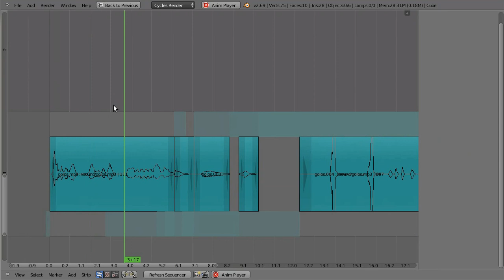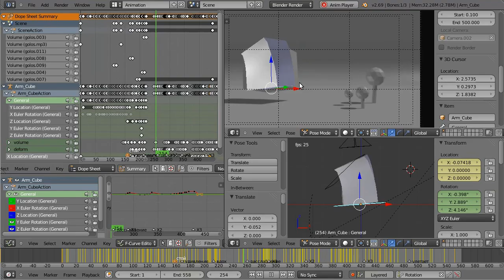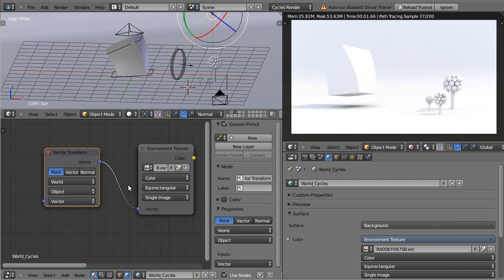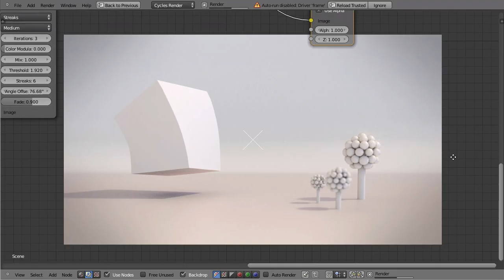making of Allergiya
rubric - Сartoon-day
made by Propellers studio
Russia, Kazan